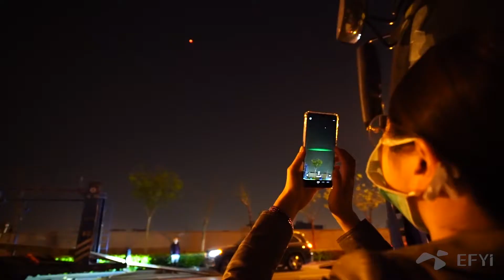无人机黑科技：解锁二维码新玩法！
无人机编队玩法升级：空中扫码!